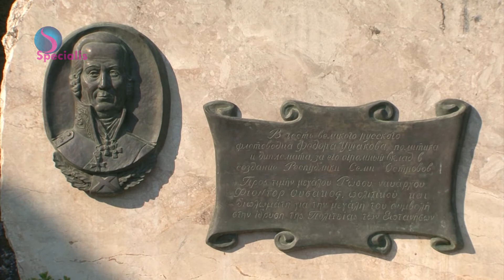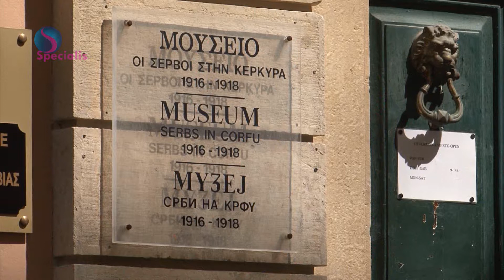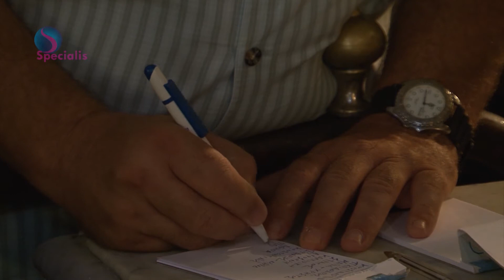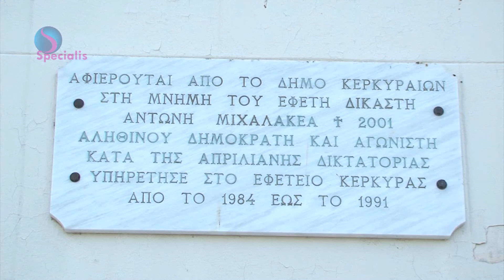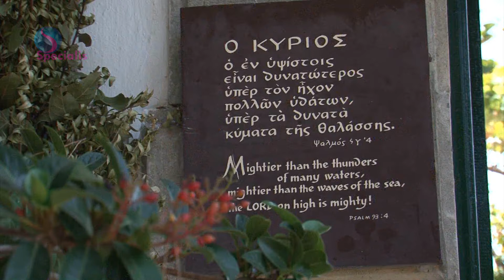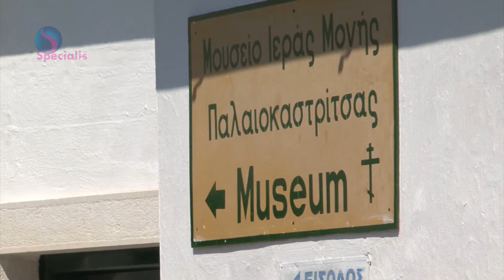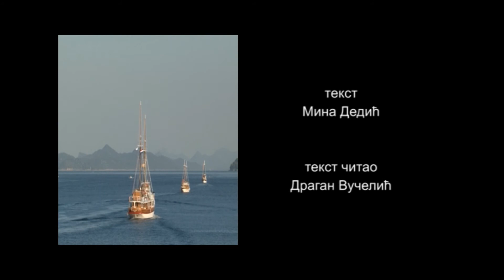Razglednica "Krstarenje Jadranom" - Krf Corfu Κέρκυρα